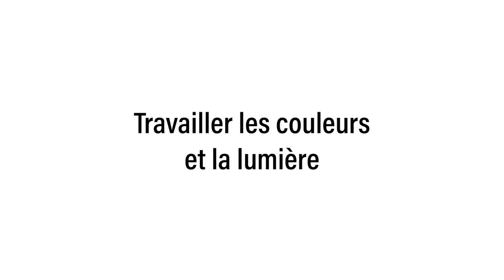Et votre défi créatif de Février est...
Votre défi du mois : peindre d'observation ce qui vous entoure, pour progresser dans les domaines de la lumière et des couleurs.

Postez un lien vers votre travail dans un commentaire, le 28 février au plus tard.